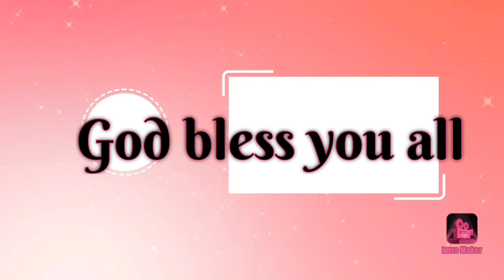Nagbubutas kami ng Wall for FCU Connection...(HVAC)